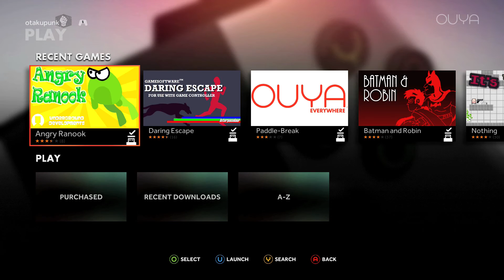OUYA: Angry ranook: Harder then it looks